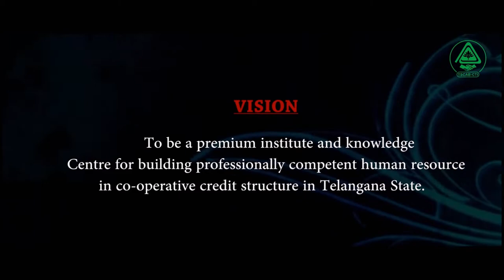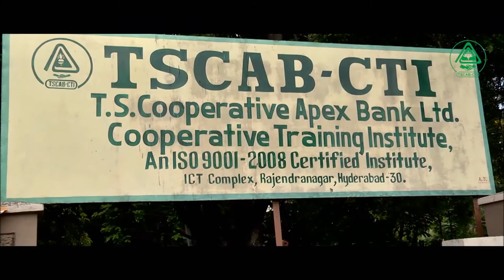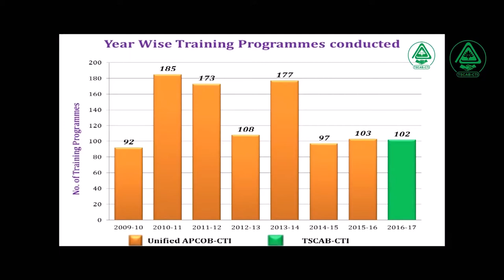A Documentary film on TSCAB CTI English final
A visionary institute for training the co-operative Bankers